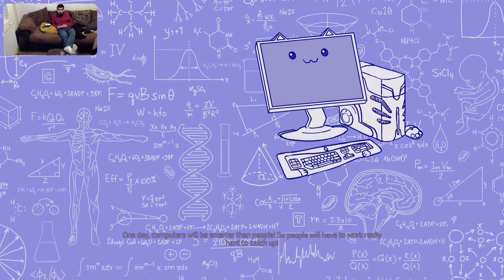Agents of mayhem